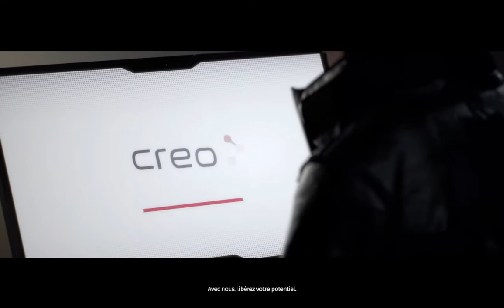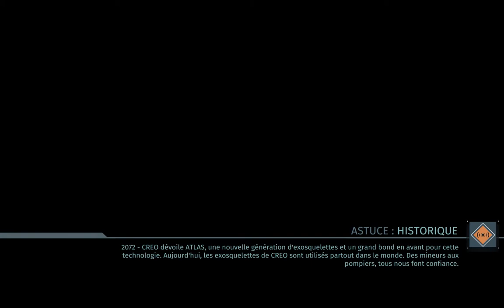Session découverte ► THE SURGE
Cette miniature est fortement inspirée d'une des 3 miniatures automatiques de Youtube. Merci Youtube, c'était PAR-FAIT.

Du coup comme vous l'avez compris bande de cocos voici ma session découverte de The Surge, le Souls-like des allemands des Deck 13, qui est pas mal, même s'ils ont toujours pas compris que BORDEL UNE SHAKY CAM DANS UN SOULS LIKE C'EST DE LA MERDE. Ca nuit à la lisibilité de l'action et c'est tellement contre-productif dans ce genre de jeu.